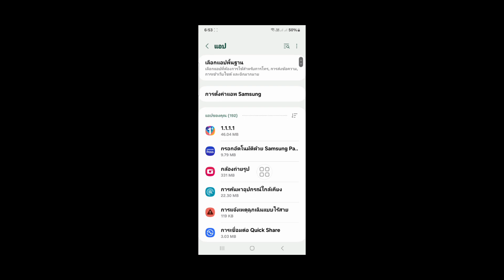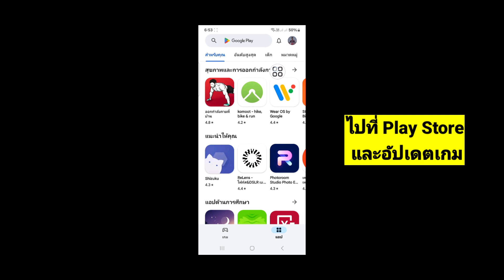วิธีแก้ไขปัญหาการเข้าสู่ระบบสำหรับ Warzone Mobile (Call Of Duty) | วิธีเข้าสู่ระบบ Warzone Mobile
หากคุณกำลังมองหาวิดีโอเกี่ยวกับวิธีแก้ไขข้อผิดพลาดการเข้าสู่ระบบใน Warzone Mobile คุณอยู่ในสถานที่ที่เหมาะสม ในวิดีโอนี้ ฉันจะแสดงวิธีแก้ไข Call Of Duty ไม่สามารถเข้าสู่ระบบได้ ทำตามขั้นตอนทั้งหมดของฉันโดยไม่ข้าม แล้วคุณจะได้เรียนรู้วิธีแก้ไขข้อผิดพลาดการเข้าสู่ระบบมือถือ COD

คำถามที่เกี่ยวข้องอื่นๆ:

เหตุใด Call of Duty ของฉันจึงไม่เข้าสู่ระบบ?
ทำไมรหัสของฉันไม่สามารถเชื่อมต่อได้?
ฉันต้องการความช่วยเหลือในการเข้าสู่ระบบ COD MOBILE
เหตุใดฉันจึงไม่สามารถเข้าสู่บัญชี Call of Duty ของฉันได้
ไม่สามารถเข้าสู่ระบบ Call of Duty ได้
ฉันไม่สามารถเข้าสู่บัญชี Call of Duty ของฉันได้?